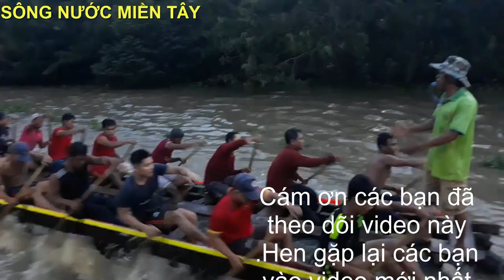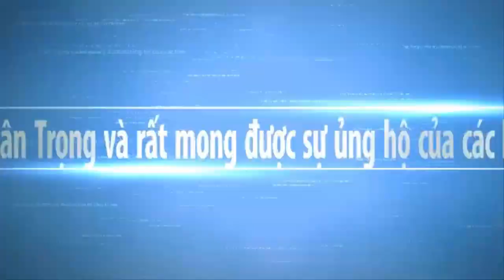PHNOCAMBOTH RA SỨC TẬP LUYỆN VỚI TỐC ĐỘ KINH KHỦNG | Sông Nước Miền Tây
Mời các bạn xem buổi tập luyện của các vận động viên của Chùa Phnocamboth với nhiều nổ lực cao để đat được tốc độ kinh khủng để tham gia lễ hội Ooc Om Boc 2019. Hy vọng Sông Nước Miền Tây sẽ mang đến cho các bạn những hình ảnh đẹp nhất, với nét đặc trưng của những con người mièn tây quê em. Các bạn có xem video, xin thông cảm bỏ qua nếu có gì đó không hay.